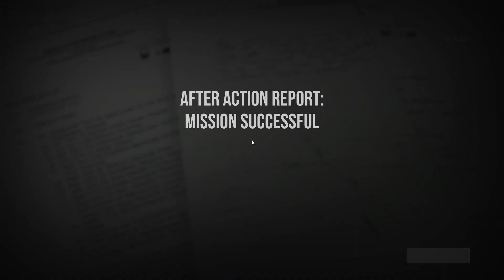SIX DAYS IN FALLUJAH - JOLAN PARK {WAR MOVIE}